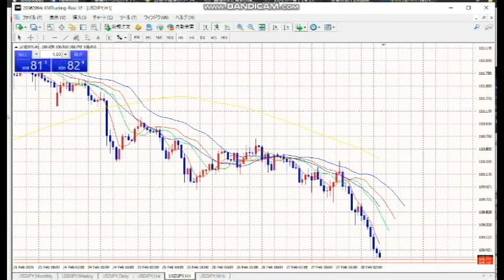【FX】相場転換をとらえた！売りで利確連発！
朝の解説「買い目線からの売り転換」絶妙！

2020年3月末までの従来版「速稼塾」